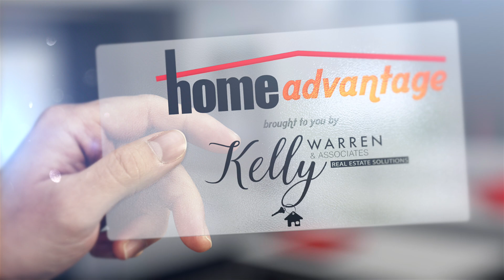Finding a home with your favorites nearby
Our real estate expert Kelly Warren details the benefits of finding a home with all of your favorite stores and restaurants close by!